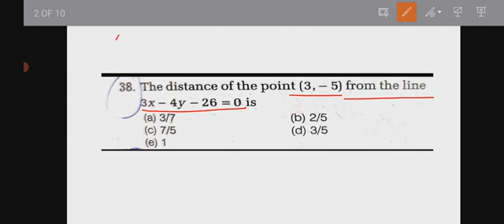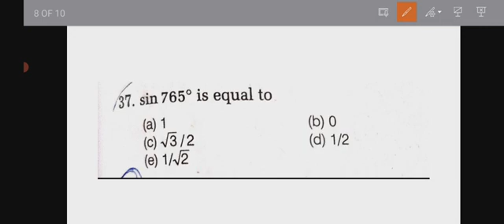KEAM 2023 MOST IMPORTANT QUESTIONS| 10 DAY CHALLENGE